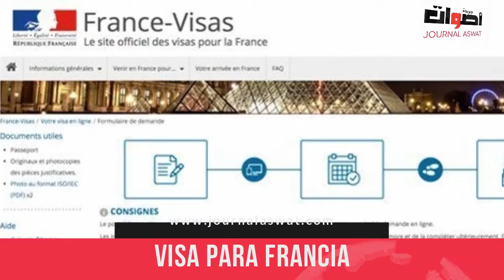Las últimas noticias de martes a 5 febrero 2019